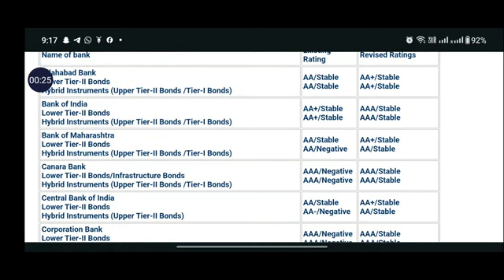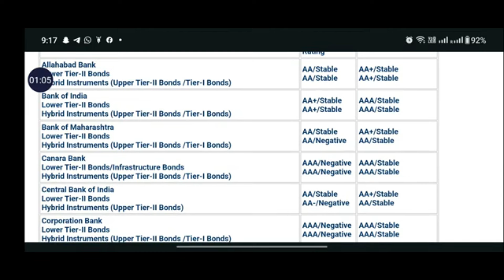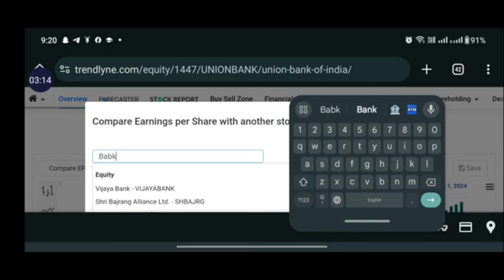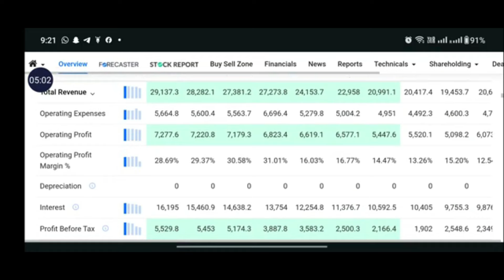Best stock with credit rating| अब आप चुटकियों में ज्यादा दमदार शेयर पहचाने| Pankaj Jain swing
Best Stock with Credit Rating Analysis

In this insightful video, we delve deep into the analysis of the best stocks with credit ratings, uncovering valuable insights to help you make informed investment decisions. From decoding Pankaj Jain Swing strategies to identifying powerful shares, this guide is your ultimate companion in navigating the stock market landscape. Tune in now to unlock the secrets of successful investing